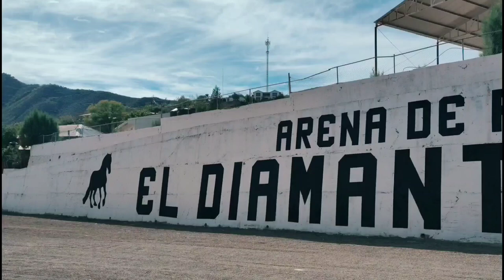Compa Alex en su primer jaripeo de toros sin entrenamiento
El Compa Alex en su primer jaripeo de Toros, sin previo entrenamiento!

Jaja cada vez hay más aventuras nuevas en la arena!

y no olviden mi gente! TENEMOS UNA CITA ESTE 9 DE ABRIL!!! EN EL DIAMANTE NEGRO ARENA DE RODEO!!

Caídas, golpes, raspones, pero mucha diversión!!